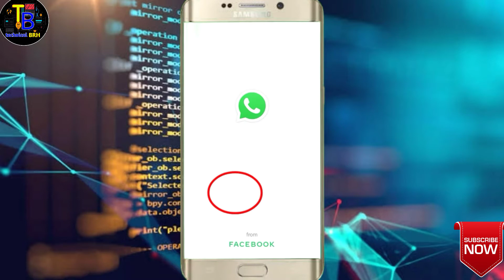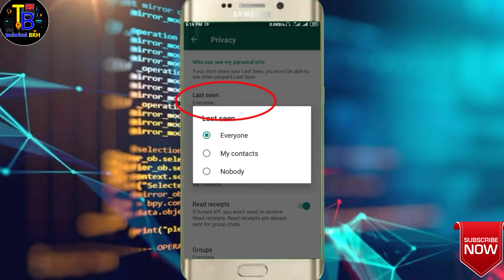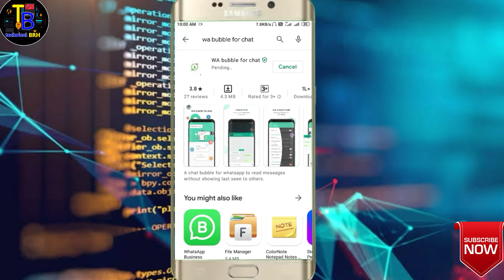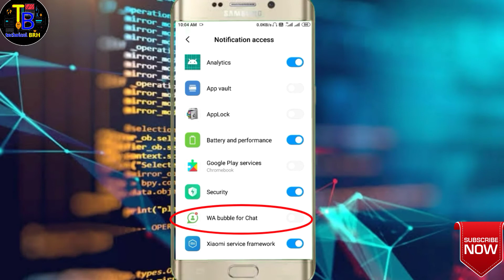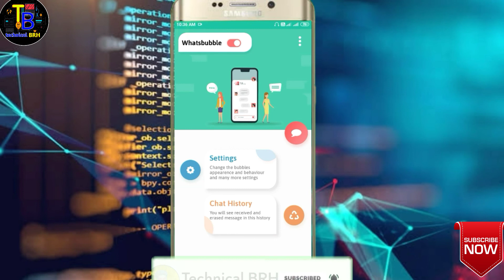how to hide whatsapp online status | whatsapp par online hokar bhi offline kaise dikhe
Welcome To Technical BRH Me Aap Sabka Bahut Bahut Swagat Hai.
Hello friends Aaj Ki Is Video Me Aap Sabko   how to hide whatsapp online status. whatsapp par online hokar bhi offline kaise dikhe Is Bare Me BAAT Karege.

I hope Video Aapko bahut Pasand aye
Dhanyvad 🙏🙏🙏🙏

Topics
1•whatsapp par online rehkar bhi offline kaise dikhe
2•whatsapp par online rehkar bhi offline kaise dikhe bina kisi app ke
3•whatsapp par online hokar bhi offline kaise show kare
4•whatsapp par online na dikhe
5•whatsapp par online na dikhe kaise
6•how to hide whatsapp chat
7•how to hide whatsapp dp from some contacts
8•how to hide whatsapp number
9•how to hide whatsapp group
10•how to hide whatsapp notification
11•whatsapp par online hokar bhi offline kaise show kare bina app
12•whatsapp par online hokar chat kaise kare.

Bhai ko follow Karen.

1.whatshapp par online rahkar offline kaise dikhe
2.whatshapp par purani last seen kaise dikhaye
3.whatshapp par online hokar bhi offline kaise dikhaye
4.whatsapp par online hote huwe bhi offline kaise dikhe
5•w whatsapp par online hote huwe bhi offline kaise dikhaye
6• w whatsapp par online hokar bhi offline kaise dikhaye
7•w whatsapp par purani last seen kaise dikhaye
8• whatsapp par online rahkar offline kaise dikhe
9•whatsapp online and offline
10•whatsapp new update
11• whatsapp tips
12• whatsapp news
13•whatsapp par online hote hue bhi offline kaise dikhe
14• WhatsApp पर Online होते हुए भी Offline कैसे दिखे
15•WhatsApp par online na dikhe
16•WhatsApp par online hote hue bhi offline kaise dikhe
17•whatsapp par online hokar bhi offline kaise dikhe
18•whatsapp me online hote hue bhi offline kaise dikhe
19•whatsapp par online hokar bhi offline dikhe kaise
20•whatsapp online na dikhe
21•WhatsApp me bina online aaye message kaise kare
22•WhatsApp par online rahkar bhi offline kaise dikhe
23•aap WhatsApp par pure din online rahi sab ko offline dikhe ga
24•24 ghante online hote hue offline dikhe
25•whatsapp par online hote hue bhi offline dikhe kaise
26• 24 ghante online hote hue offline dikhe
27• aap WhatsApp par pure din online raho sab ko offline dikhe ga
28• WhatsApp par online rahkar bhi offline kaise dikhe
29• WhatsApp me bina online aaye message kaise kare
30• WhatsApp online na dikhe
31• WhatsApp par online hokar bhi offline kaise dikhaye
32• WhatsApp me online hote hue bhi offline kaise dikhe
33• WhatsApp par online hokar bhi offline kaise dikhe
34• WhatsApp par online na dikhe
35•hindi android tips
36• android tips hindi
37• online hote hue bhi offline kaise dekhe
38• 24 ghante online rah kar offline kaise dekhe
39• online hote hue bhi purana last seen kaise dikhaye
40• online hote hue bhi online na dikhe
41• single Tick whatsapp
42• single Tick mark in whatsapp
43• single Tick whatsapp trick
44• whatsapp tricks
45•online
46• whatsapp
47• secret
48• android
49• tech
50• 2021
51•hindi
52• tick
53•last seen
54•whatsapp offline
55•How to Hide whatsapp online status 2020
56•How to Hide whatsapp online status 2021
57• how to hide online status on whatsapp 2020
58•how to hide online status on whatsapp 2021
59• hide whatsapp online status
60• hide online status on whatsapp
61•how to hide whatsapp last seen
62• Hide WhatsApp Typing Status
63•How to Hide Whatsapp Online Status
64• How to Hide Online Status on Whatsapp
65• how to hide last seen on whatsapp android
66• how to hide blue ticks in whatsapp android
67•whatsapp offline
68• hide online in whatsapp
69• hide online
70• whatsapp offline kaise dikhe
71• offline show on whatsapp
72• whatsapp online hide kaise kare in hindi
73• how to hide whatsapp online status
74• how to hide online status on whatsapp
75• how to hide online on whatsapp
76• how to show offline in whatsapp when i am online
77• how to show offline on whatsapp
78• how to offline whatsapp without off data
79• how to offline whatsapp, whatsapp tricks
80• whatsapp online hide kaise kare
81• whatsapp online hide.